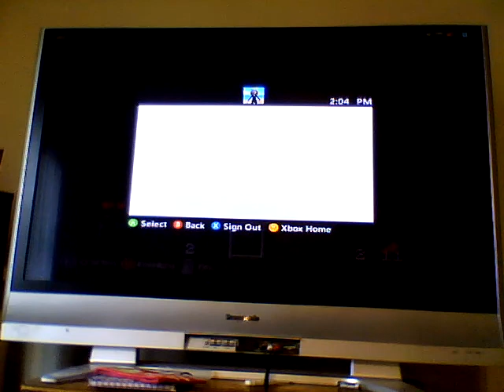part 2 of mincraft Emma and Vick